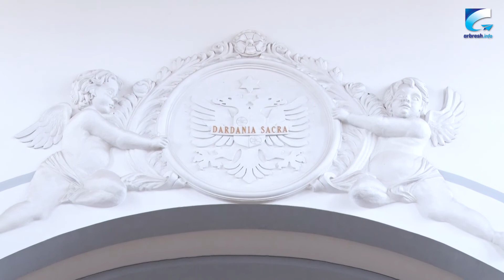Festa e Pashkëve, flet për arbresh.info Don Lush Gjergji